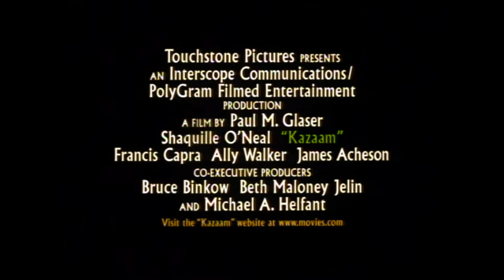Kazaam 1996 Trailer | Shaquille O'Neal | Francis Capra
Kazaam 1996

A troubled kid inadvertently releases a genie, who must grant him any three wishes he requests.

Director: Paul Michael Glaser
Writers: Paul Michael Glaser, Christian Ford, Roger Soffer
Stars: Shaquille O'Neal, Francis Capra, Ally Walker